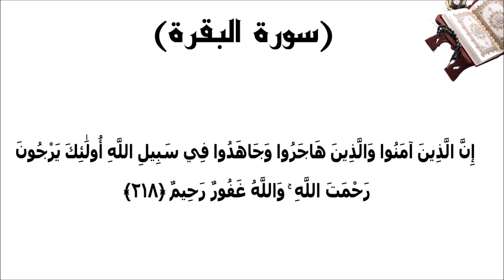سورة البقرة الاية 218